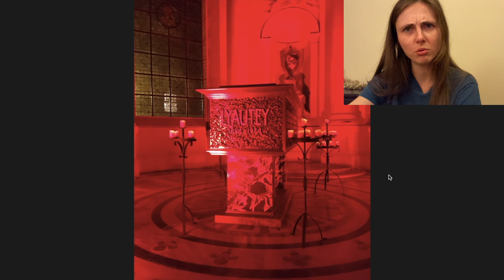Deleted Scenes French Girl Body Swap - Quarantine Leap 36 "Sofiya" - (Gender Bender) m2f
Deleted scenes from the French Girl Body Swap episode of Quarantine Leap.

Made during the Coronavirus (covid-19) quarantine.

BEING CREATIVE DURING A DIFFICULT TIME!!!

Starring  Sofiya Rossi and Jessica Lynn Verdi